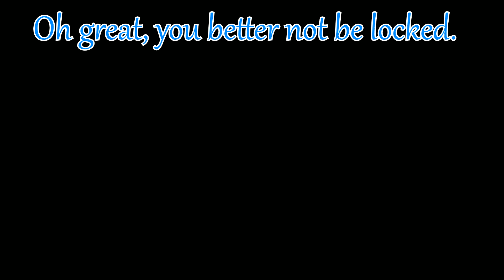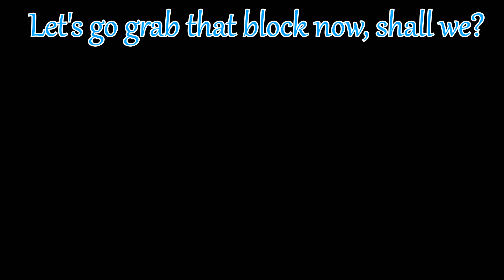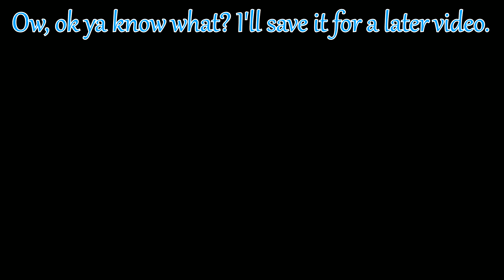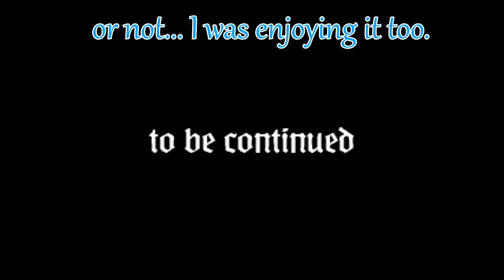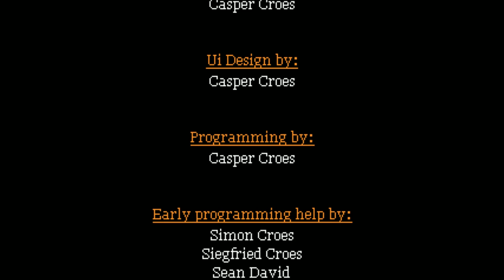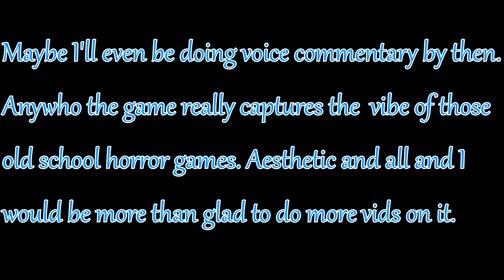Alisa: The Awakening Demo-ps1 styled horror game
Welcome to the doll house! Alisa is a 90's styled horror game reminiscent of games like Resident Evil back on the ps1. Personally I am all about this project as I think it's pretty awesome ^^. I'll probably upload more on this in the future and it's getting some regular bug fix updates atm as well. If you'd like to try it out (i'm pretty sure this could run on toasters) I'll leave the link right below.